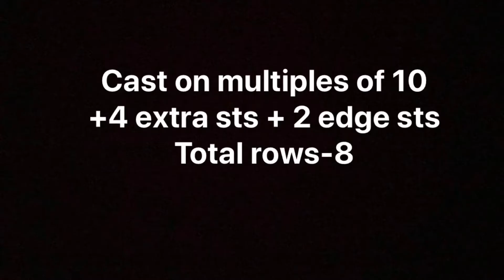Knitting Stitch Pattern For Babies Sweater